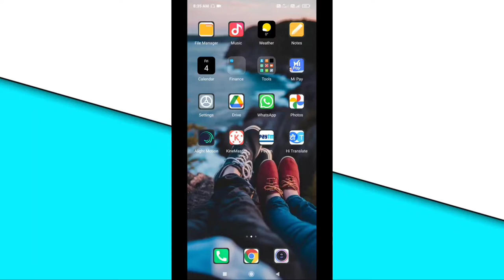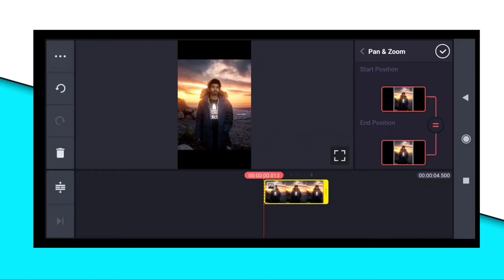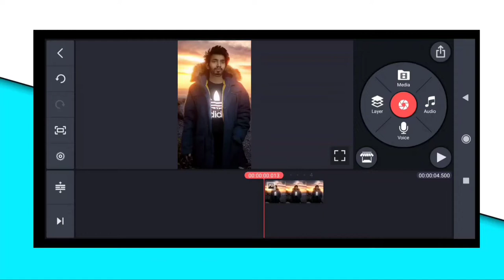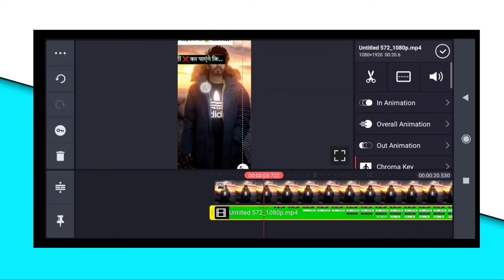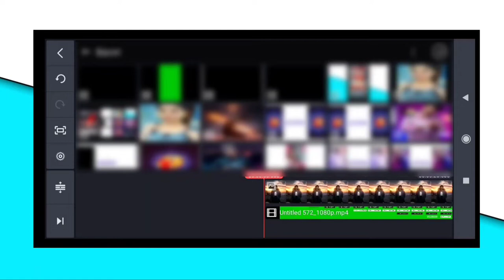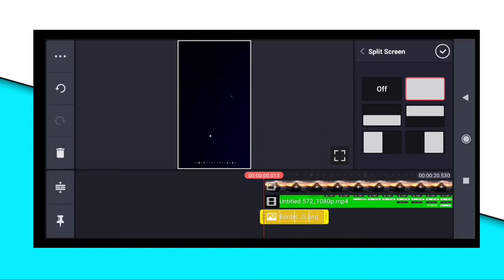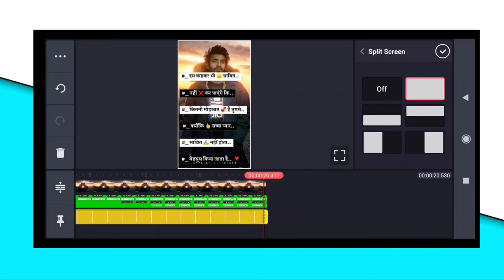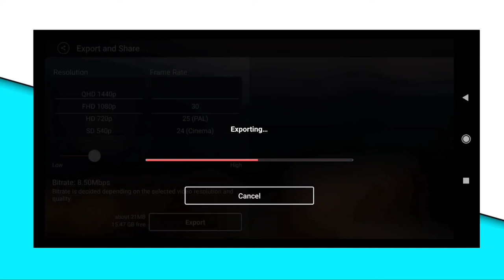Instagram reels me double exposure shayari video kaise banaye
1- reels me video kaise banaye

2- shayari video kaise banaye

3- reels me shayari video kaise banaye

4- Hindi shayari video kaise banaye

5- double exposure shayari video kaise banaye

6- double exposure video kaise banaye

7- hindi shayari double exposure video kaise banaye

8- shayari kaise likhe

9- shayari video me effect kaise lagaye

10- Hindi shayari status video kaise banaye